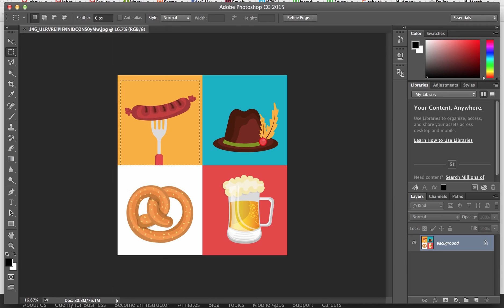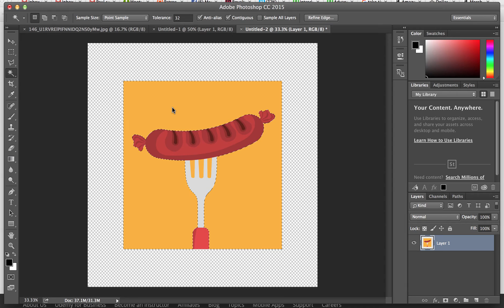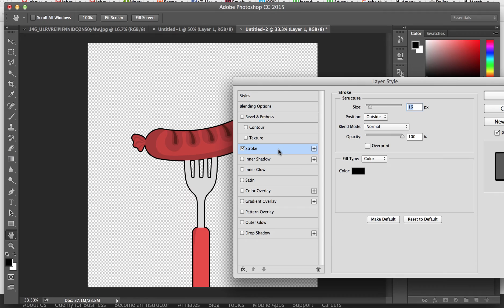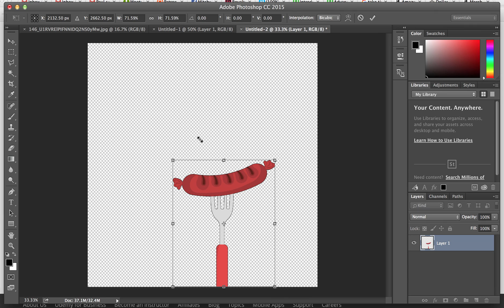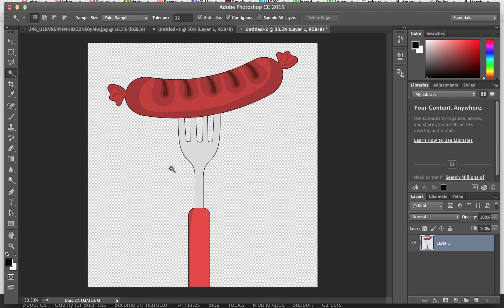Merch by Amazon - Resizing Images, Cutting, Pasting, Transforming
In this video, we take an image and copy & paste the part that we want to edit into a new image. Then we transform and resize the image. We use the Magic Wand and several keyboard shortcuts. This video will help you learn how to manipulate images in Photoshop.